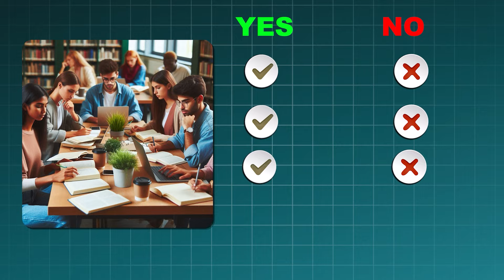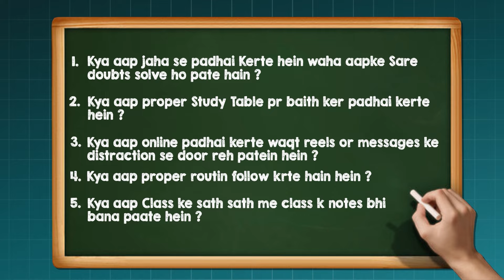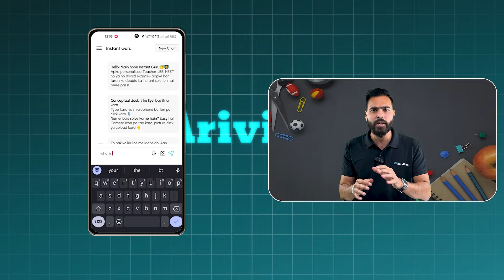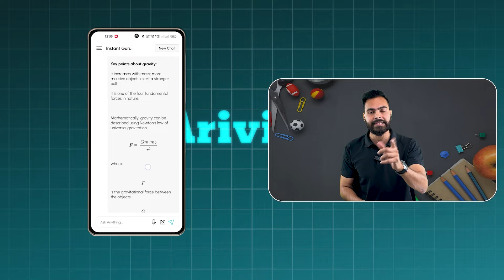Best Way to STUDY ONLINE🔥| Avoid these 5 MISTAKES ❌ | ARIVIHAN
Best strategy to study online effectively ✨

This Video Includes :- 5 hacks to improve your efficiency and effectiveness if you study online. Watch this video to get a detailed strategy and plan to improve your marks.

Have a question about YouTube Video or Our Products? 🤔Drop it in the comments ⬇️⬇️

🔗Arivihan's Social Media 🔗

and stay updated🔔

About Arivihan :
India’s 1st AI-based 100% Automated Learning Platform providing each UNIQUE school student with a PERSONAL TUTOR in their pocket.